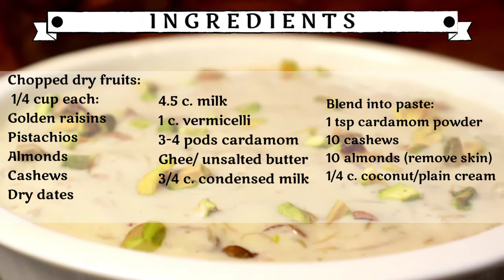SheerKhurma Seviya Kheer Vermicelli dessert Eidspecial eidmubarak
Here is a perfect dish to celebrate Eid with your loved ones.

Ingredients:
Chopped dry fruits:
 1/4 cup each:
Golden raisins
Pistachios
Almonds
Cashews
Dry dates
4.5 c. milk
1 c. vermicelli
3-4 pods cardamom
Ghee/ unsalted butter
3/4 c. condensed milk
Blend into paste:
1 tsp cardamom powder
10 cashews
10 almonds (remove skin)
1/4 c. coconut/plain cream

Method:-

Blend into a paste the following:
1 tsp cardamom power, Soak 10 cashews, 10 almonds in warm water ( remove the brown skin) coconut cream. Blend them altogether.

Heat a heavy bottom pan. Add 1 tsp of ghee/ unsalted butter. Add chopped almonds, pistachios, dates and cashews to the pan. Roast for 3-4 min on low flame/ slightly golden brown. Keep it aside.

Then in the same pan add ghee or butter and add vermicelli and roast on low flame till slightly golden brown. Keep it aside.

Add milk to the pot and heat it on medium flame. Now add almonds, cashews, cardamoms and coconut milk paste. Stir it well , add whole cardamoms and allow the milk to boil. Add condensed milk and stir well. Add raisins and stir the milk well. Add roasted dry fruits and keep some for garnishing. Now add the vermicelli and stir well. Once the milk comes to a boil, cover and cook for 5 min. Avoid thickening the milk as vermicelli will absorb the milk later. Sheer Khurma is ready to serve.